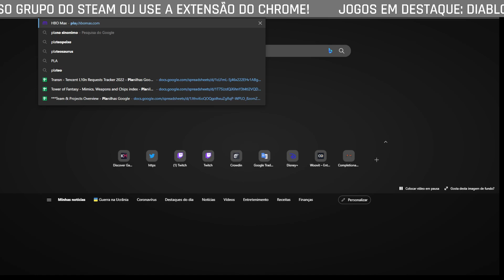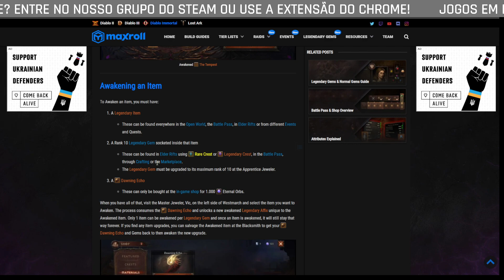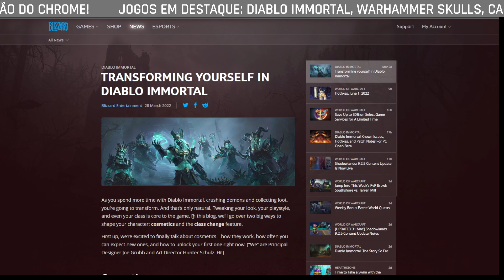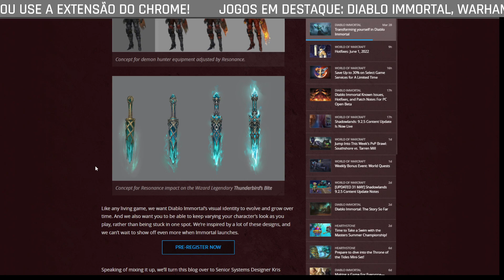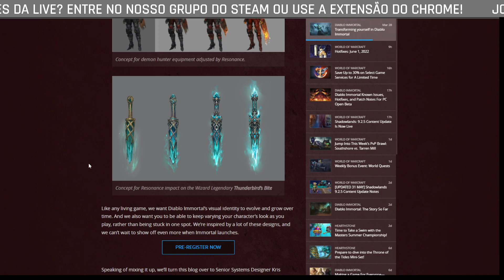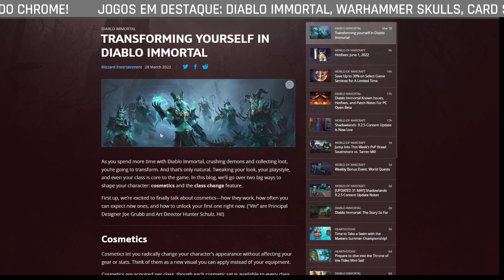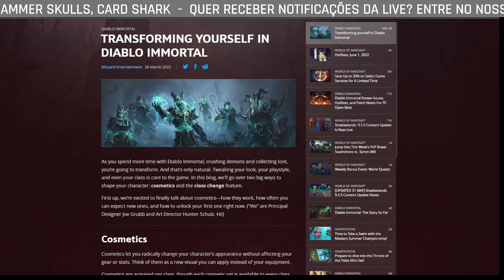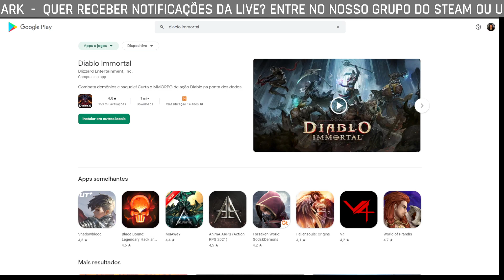DIABLO IMMORTAL É UM GOLPE SUJO!! FUJAM DISSO!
"Vocês não têm carteiras?"

Siga e assista ao vivo no SalsaGames.net/live
Dicas de jogos no Steam: SalsaGames.net/curadoria

Como meu canal só trabalha com fontes. Então segue o vídeo do Greg explicando os problemas de desequílibrio que o público está cada vez mais fazendo vista grossa:

Artigo da Forbes mostrando quando você atinge a primeira muralha de pagamentos do jogo:

110 mil dólares para maximizar um personagem ou 50 anos jogando.